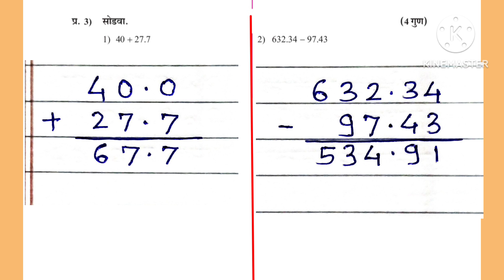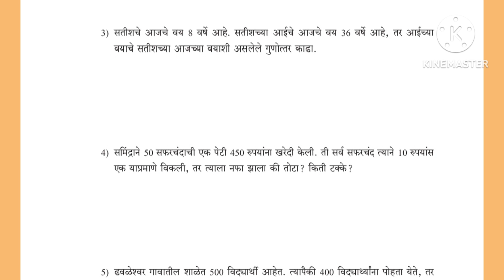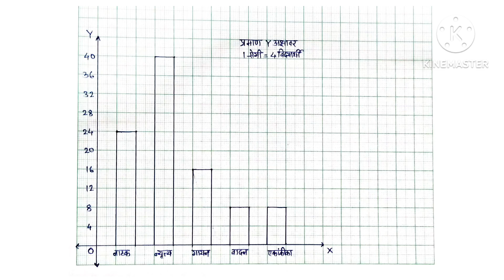सातवी गणित सेतू अभ्यास उत्तर चाचणी 2023 उत्तर पत्रिका